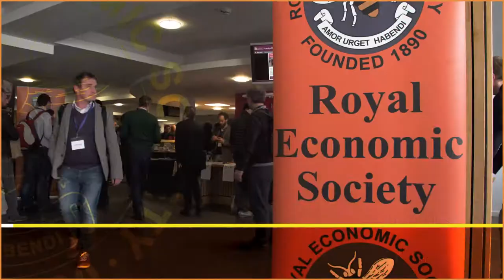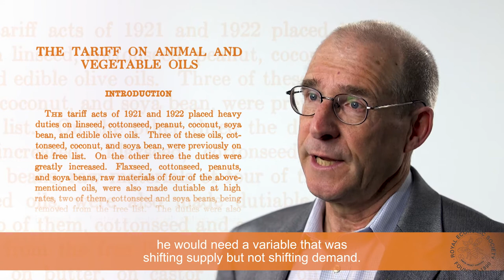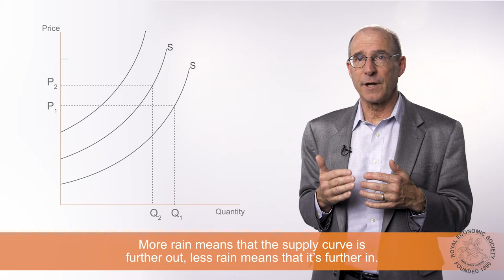Learning from Shocks - James Stock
How to make sense of unexpected changes in the economy and how this effects the 'big system'.

James H. Stock is the Harold Hitchings Burbank Professor of Political Economy, Faculty of Arts and Sciences and member of the faculty at the Harvard Kennedy School.

Produced by EconFilms.